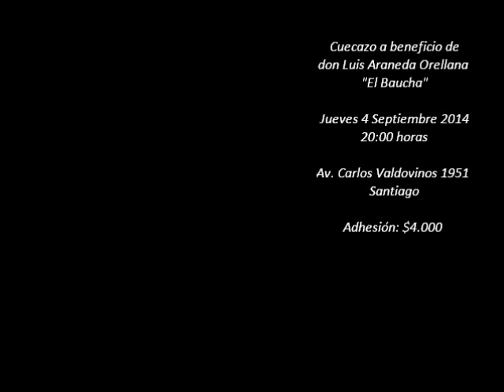Cuecazo solidario para "El Baucha".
Evento a beneficio de don Luis Araneda Orellana "El Baucha": Jueves 4 de Septiembre 2014, 20:00 horas en Bar Victoria (Carlos Valdovinos 1951, Comuna Pedro Aguirre Cerda - Santiago). Adhesión: $ 4.000 Artistas confirmados: Los Chinganeros Cueca Chilena, Torito Alfaro y su lote, junto a muchos artistas más que irán confirmando su apoyo. ¡Les esperamos!